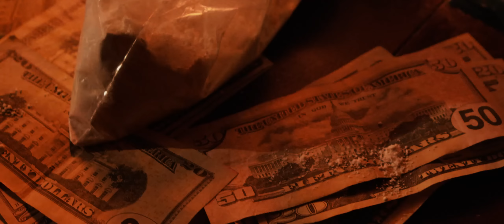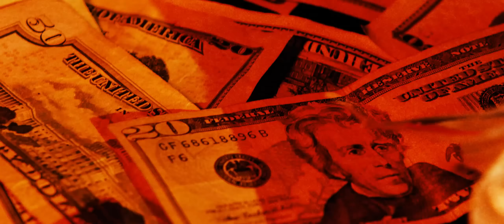Ceosonson- Early Age Ft Steff Lew (Official Music Video)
Follow Artist @ceosonson On Any Media